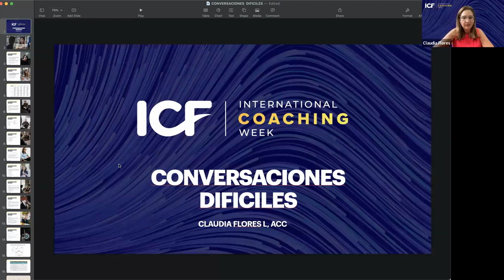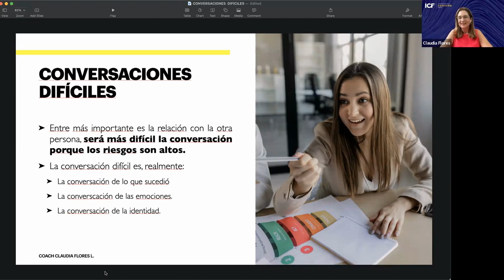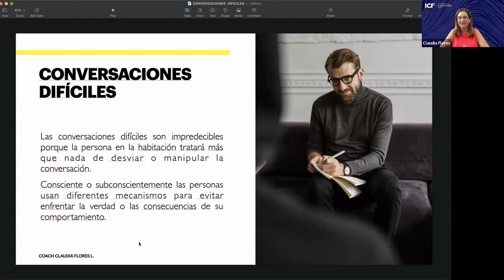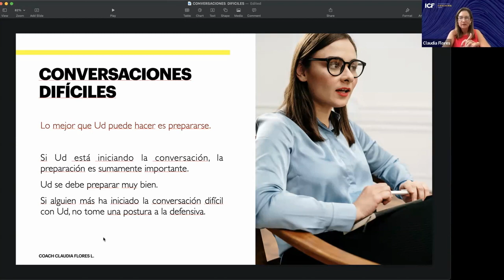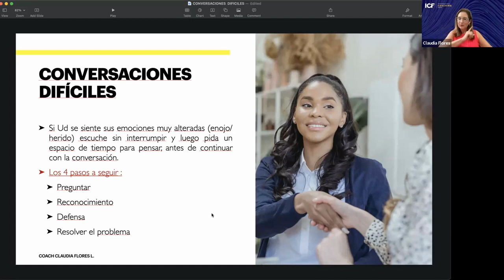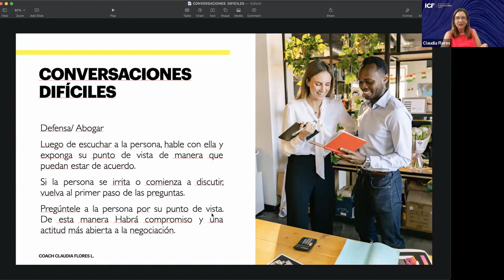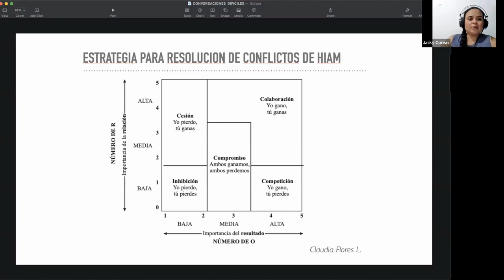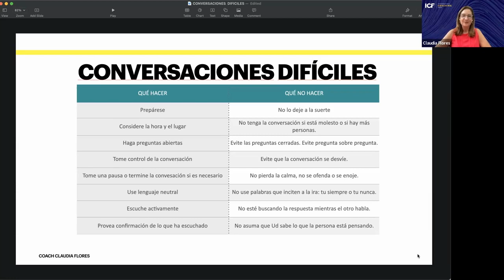Estrategias para Sostener Conversaciones Difíciles (In Spanish)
Las conversaciones difíciles son tan importantes como cualquier conversación. Aprender a prepararnos para sostener una conversación difícil es vital para nuestras relaciones interpersonales ya sea en el trabajo, con clientes y familiares.  Prepárese para una sesión con Claudia Flores Loucel llena de información, técnicas y métodos para salir triunfante de una conversación difícil.